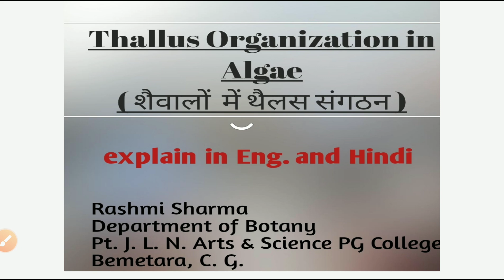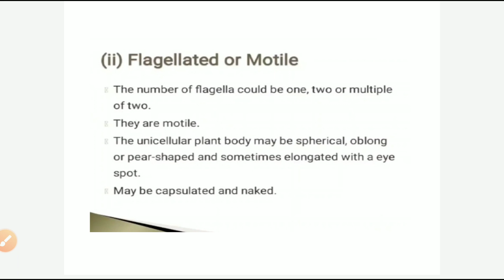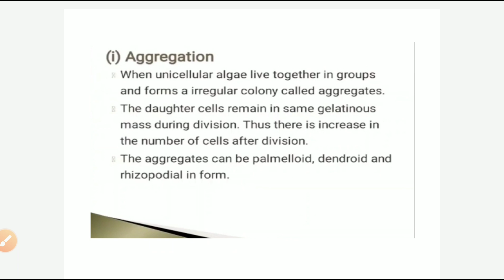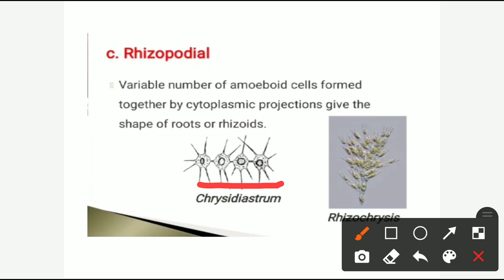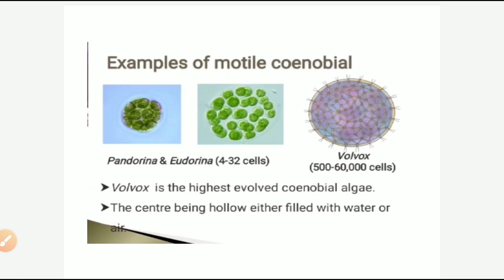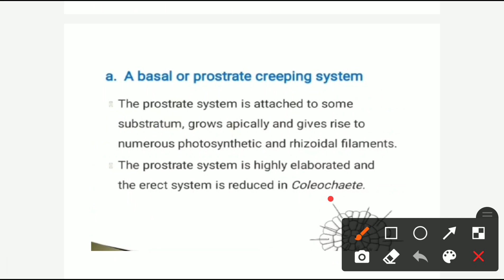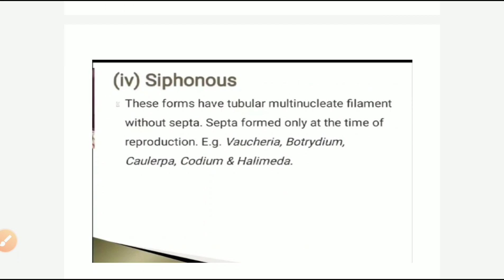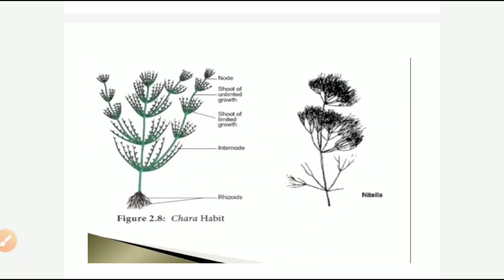Thallus Organization in Algae ( शैवालों में कोशिका संगठन )